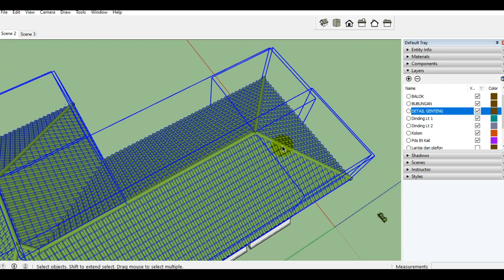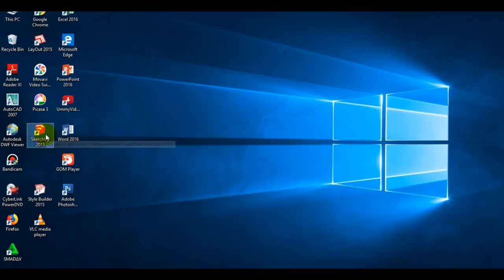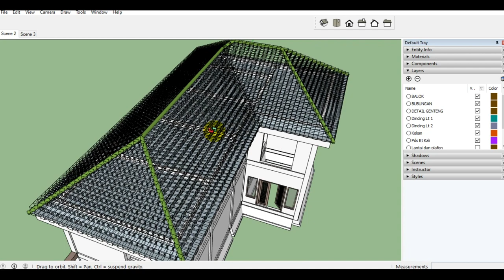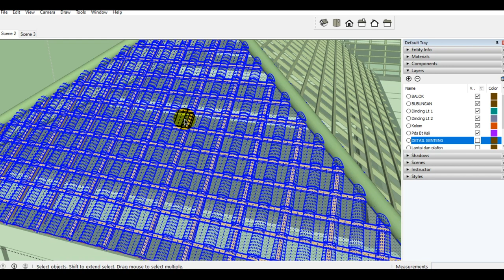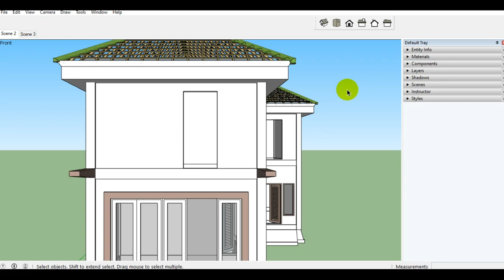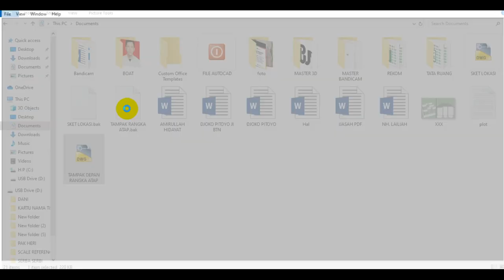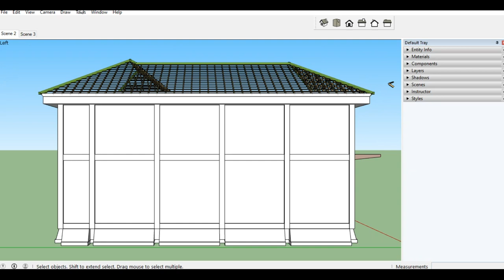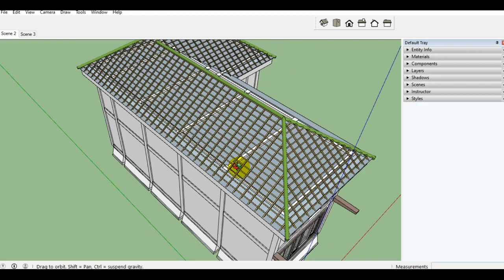Menyatukan Detail Genteng & Rangka Atap_Export AutoCad